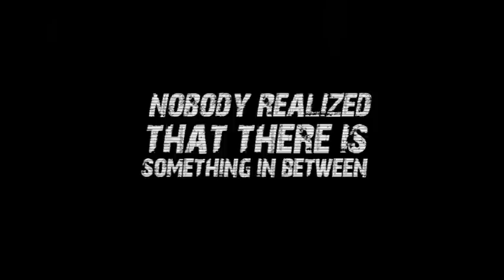Gods Army: From Creation to Eternity (Official Trailer)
Frank Kvitta and Boris S. are the most successful hardtechno dj and live act coming from germany. They are global players playing the biggest events and clubs around the world.

They have released in the past countless records, remixes and mix cd´s.

Now after playing serveral years at the same events, they realized something... they felt a strange connection of their souls and energy. Frank & Boris found out that they have been sent out by something... They decided to connect their god given talents and the result is a mindblasting never seen and heard before live performance.  Gods Army is going to be a 100 % live performance on stage. The only one worldwide.

Gods Army is armed with laptops, midi controllers and some special secret controllers. Everybody can expect the very best in epic hardtechno music coming straight from heaven. Frank and Boris are following a mission sent out by god as:

GOD´S ARMY: FROM CREATION TO ETERNITY